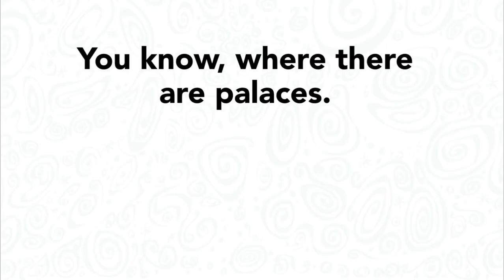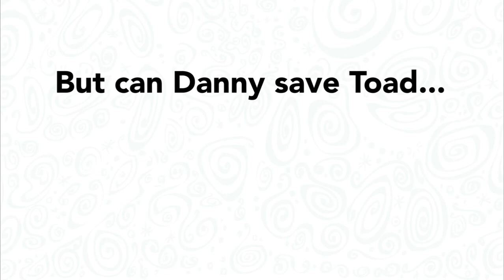'Don't Play With Your Food: Oliver's Pub' - Book Trailer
Book trailer for the 2nd book in the 'Don't Play With Your Food' children's picture book series (written by Giddy Gragert, illustrated by Christina Mattison Ebert).

Follow a young boy named Danny as he bravely attempts to save a toad in danger during a trip to London with his mom. Will Danny be able to keep the toad, who lives in a restaurant called Oliver's Pub, from becoming someone's lunch? Find out!